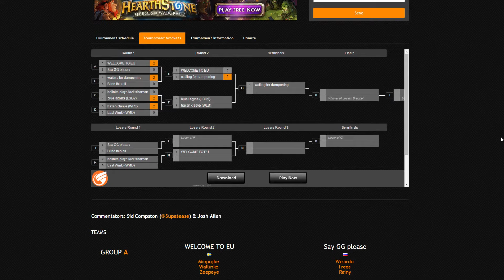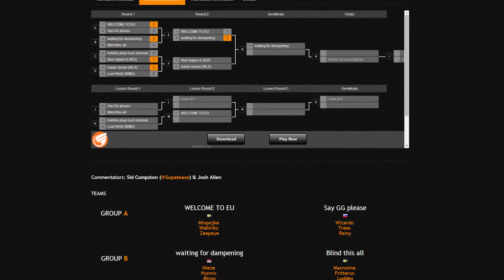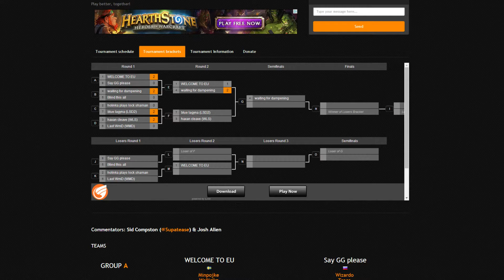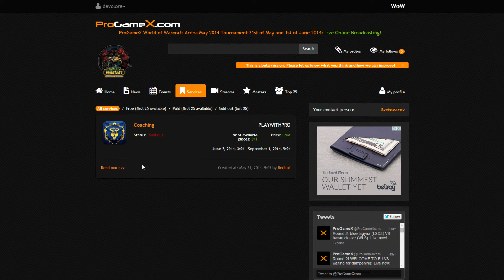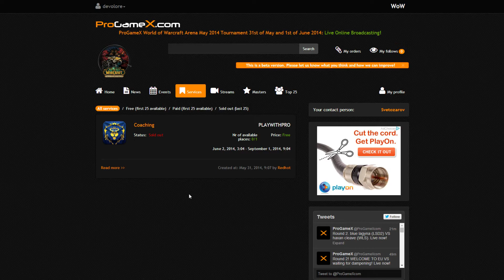ProGameX WoW Arena (3v3) May'14 TOURNEY Day 1 Round 2. blue lagyna (LSD2) vs haxan cleave (WLS)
Date: 31st of May 2014